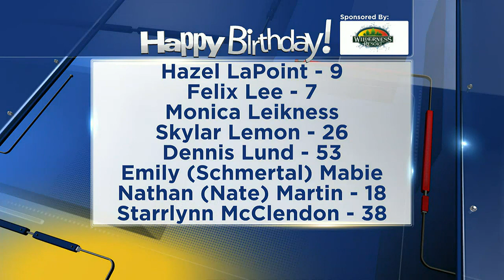Birthdays for Friday, July 7